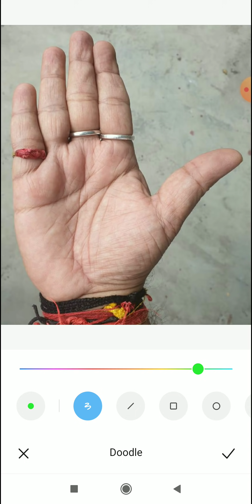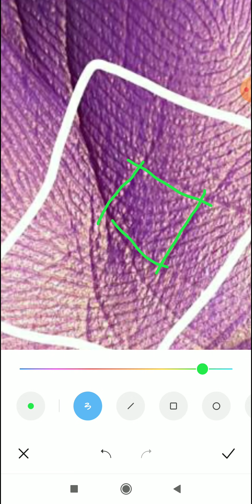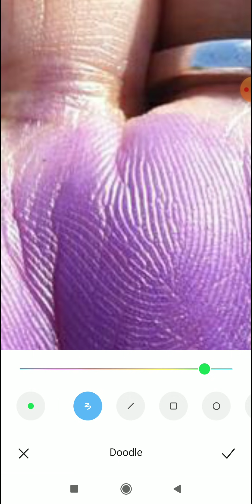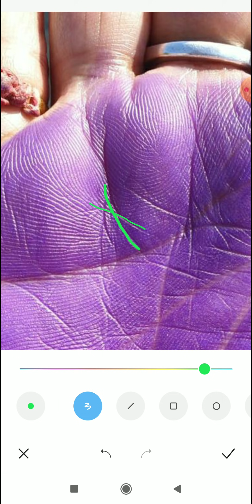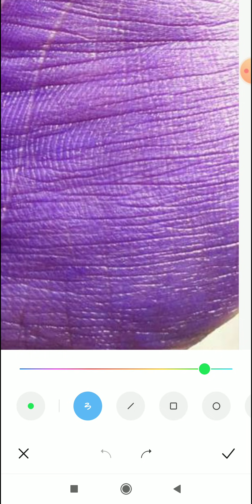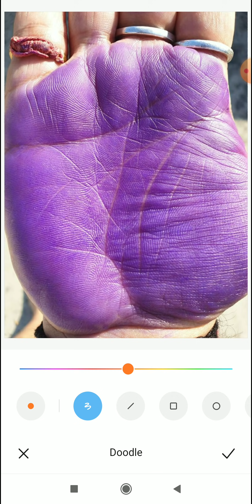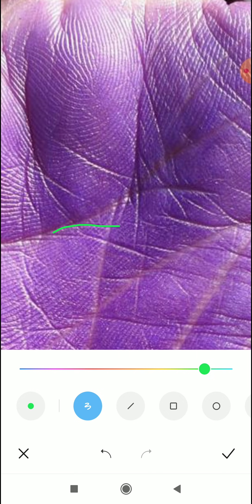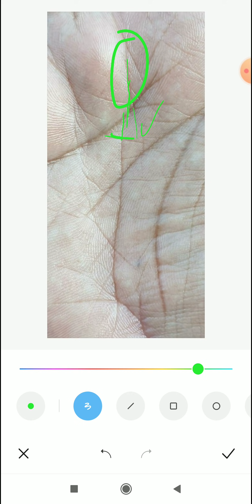वर्तमान में करोड़ों का लॉस मेरा नाम तो ख़राब नहीं होगा ना? palmistry reading, sarkar palmistry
4 To 5 Days Of Waiting Period For A Video To Upload.